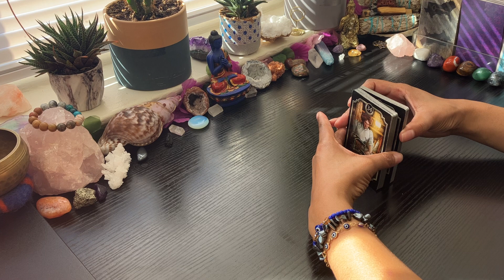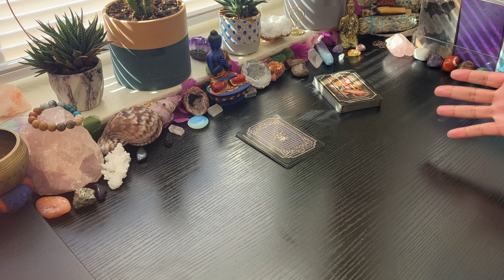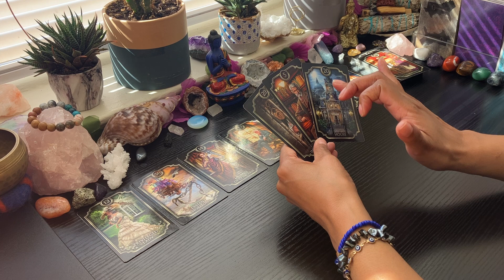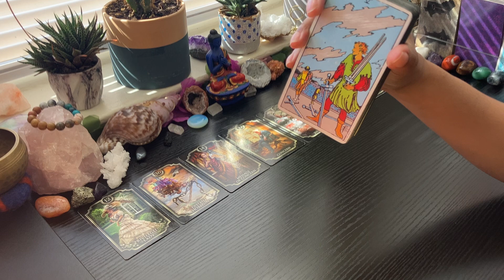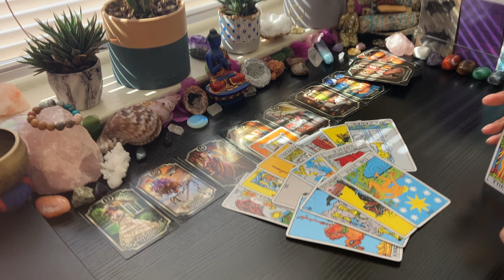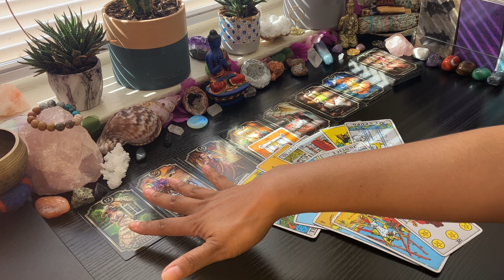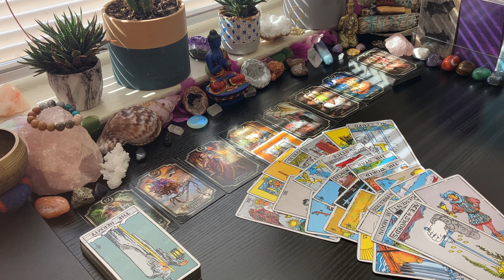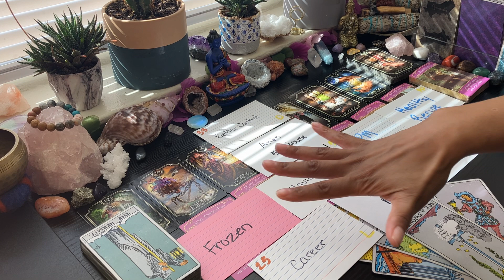FAKE FRIEND TRYNA MAKE AMENDS❌ U JUST DONT RESONATE WITH THEIR ENERGY..🤷🏽‍♀️ IT IS WHAT IT IS..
TIMESTAMP

0:00 INTUITION
7:10 PRESENT
10:44 OVERALL ENERGY
17:29 CLARIFYING PRESENT
37:23 MEDITATION MESSAGES